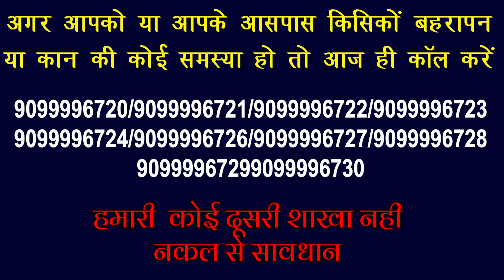ट्रीटमेंट के बाद पेशंट के दादा की खुशी का वीडियो जरूर देखें||Praveen Surana|| Deaf Cure Center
" बिना मशीन बिना ऑपरेशन बहरेपन का इलाज हो रहा हे"
ट्रीटमेंट के बाद पेशंट का वीडियो देखे
40 सालों से बहेरेपन का इलाज करने वाले हमारे सेंटर से अब तक हजारो लोगो को राहत हुई है।
ट्रीटमेंट की जानकारी के लिए कृपया कोल करे
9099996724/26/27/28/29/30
E.1,charul flats
Nr.Sahajanand College
Bank of Maharashtra lane
Opp.Panjrapole BRTS
Ambawadi
Ahmedabad-15
हमारी रजिस्टर की हुई दवाई किसी ओर जगह पे उपलब्ध नहीं ,हमारी कोई दूसरी शाखा नहीं, नकल से सावधान
हमारे सेंटर से ठीक हुए लोगो के वीडियो यू ट्यूब पर जरूर देखे
Deafness & Ear Treatment | Improve your Hearing Loss kindly subscribe channel Youtube This is Ear treatment - Patient Blessing & Opinion People improve hearing & give a blessing This blessing video reach to deaf people & they take a treatment of Ear all type of disease We are treating various disease of Ear, Ear wax, hole, paru, vas, tinnitus, tamra, Deaf & dumb, baherash, Deafness, cochlear implant You Like video No claim No propaganda Treatment as per patient individual diagnosis and under doctor supervision This blessing video uploaded because Those who are in Problem could take part in the inspiration and treatment, Hope for the instant result नसे सुखजाने से आया हुआ बहरापन, जन्मसे बहरापन , उम्रके कारण बहरापन , दवाई की साइड इफेक्ट के कारण बहरापन , एक्सीडेन्टसे बिगड़े हुए कानभी ठीक हो जाते है, कान के पर्दे में होल, तमरे, टिनीटस, चक्कर, वर्टिगो, जैसे कान के सभी प्रकार के रोगो की ट्रीटमेन्ट बिना मशीन बिना ऑपरेशन होती है ये हमारी रीसर्च मेडिसिन है इसके साथमे homeopathy सपोर्ट मेडिसिन है हम कोई क्लेम या प्रोपगंडा नहीं करते ट्रीटमेंट पेशन्ट के डॉयग्नोसिस और डॉक्टर्स सुपरविजनमें होता है ये लाइव ब्लेसिंग विडिओ है Deafness treatment Email Id:- Facebook